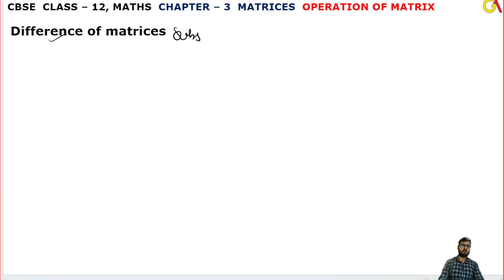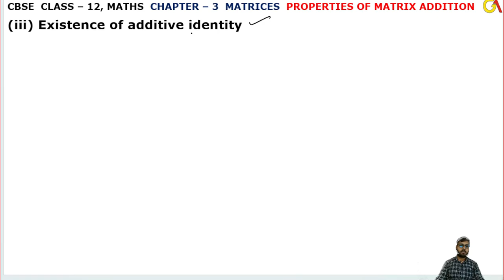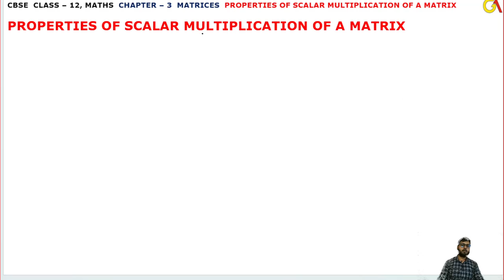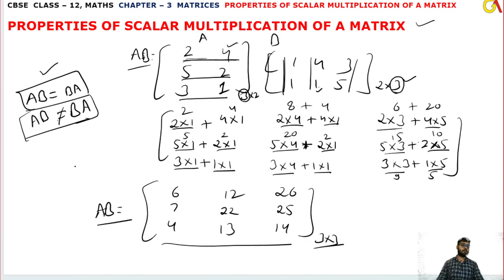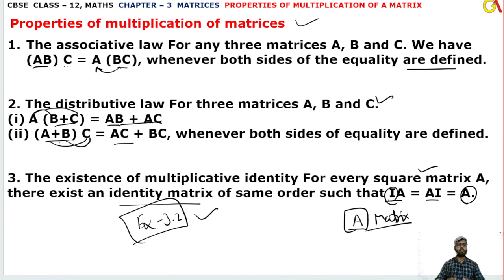Operation of Matrix lChapter 3 Matrices l Properties l Diagonal l Class12th Maths l NEW NCERT2023-24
HELLO STUDENTS,

Instagram.com/randeepsingh0808